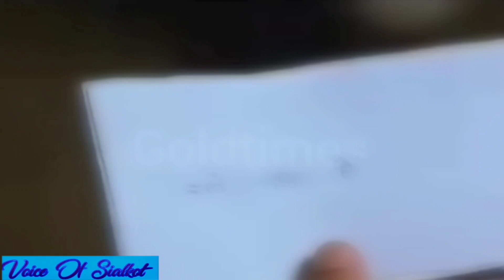عمران خان اور پی ٹی آئی کی موجودہ صورتحال پر انڈین فلم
Today, we show you how Pakistan's current political situation moves around this movie clip. Will Qasim's father also prove to be Ravi Kumar in the election? Share this with your family and friends. It's a masterpiece clip for us.